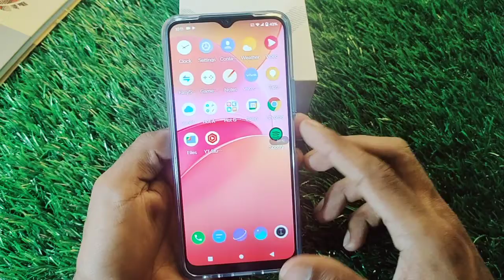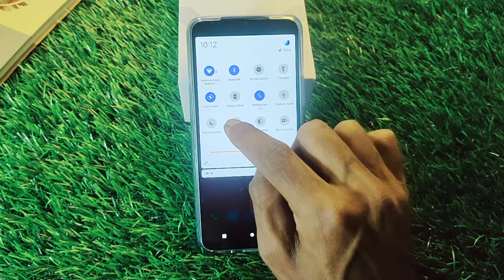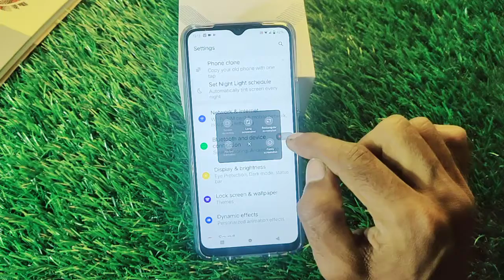How To Take A Screenshot in Vivo Y3S, Vivo Y3S Main Screenshot Keise Le,5Tips of Screenshot